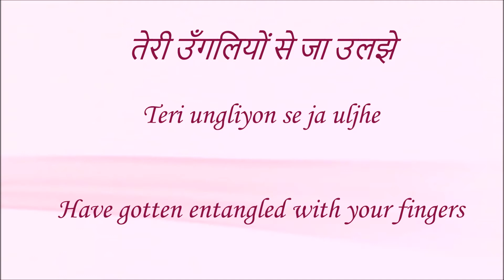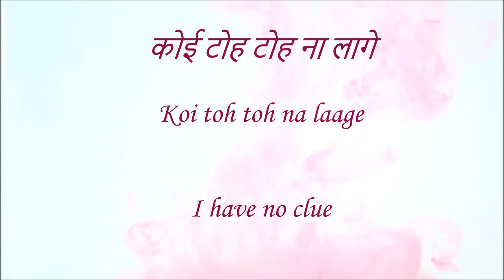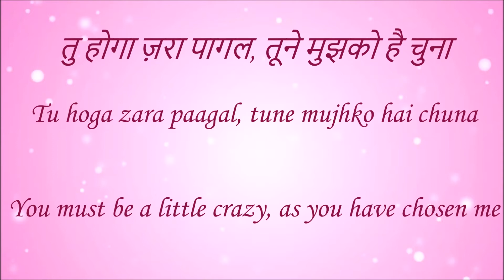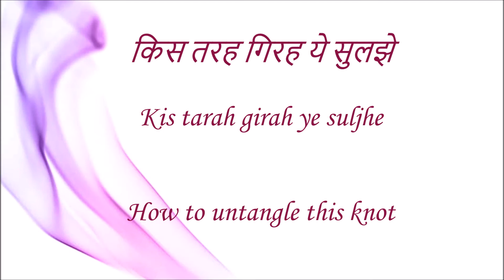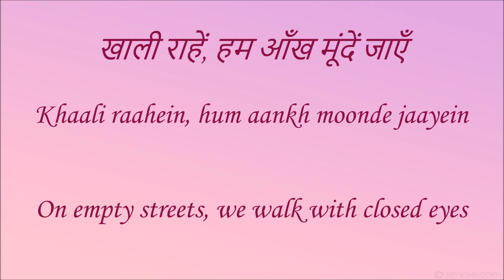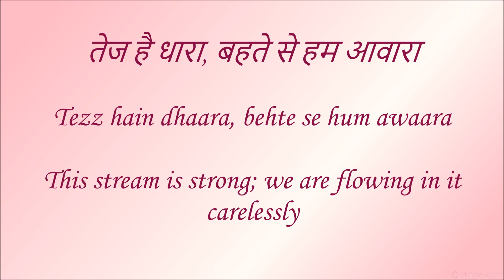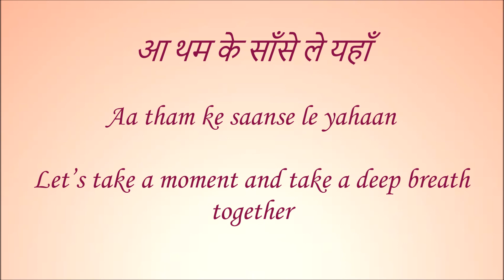Moh Moh Ke Dhaage - Dum Laga Ke Haisha Lyrics [HINDI | ROM | ENG] | Monali Thakur, Papon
‘Moh Moh Ke Dhaage’ song with Hindi, Romanization and English translation lyrics

[SONG INFO]

MOVIE: Dum Laga Ke Haisha (2015)
COMPOSER: Anu Malik
SINGERS: Papon, Monali Thakur
LYRICIST: Varun Grover

[CREDITS]

[DISCLAMER]

[TRACKLIST OF DUM LAGA KE HAISHA]

1. Moh Moh Ke Dhaage (Male)
2.  Dum Laga Ke Haisha
3.  Tu
4.  Sunder Susheel
5.  Dard Karaara
6.  Moh Moh Ke Dhaage (Female)
7.  Prem's Theme

ENJOY!!! bdsu244vfhskif46fhyuxbw4m